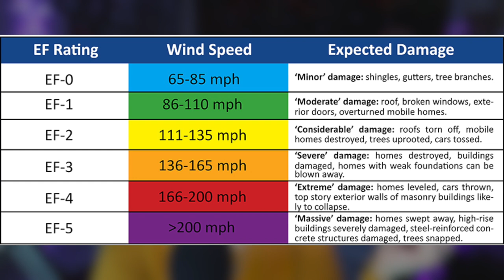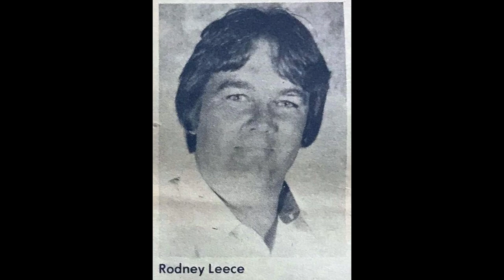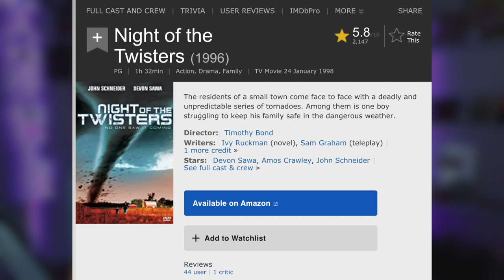The Night Of The Twisters | Wicked Weather Wednesday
Hey!
In todays  Wicked Weather Wednesday video I talk about a very unique storm event that happened in Grand Island, Nebraska. On the evening of June 3rd 1980 7 tornados touched down all within 3 hours.

Network For Good, have great links to more information about tornados and how you can help